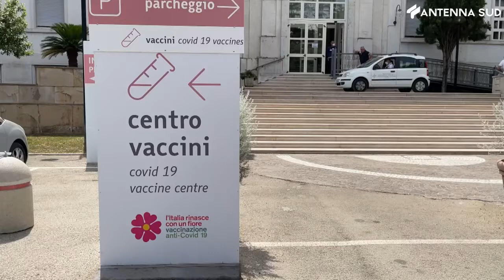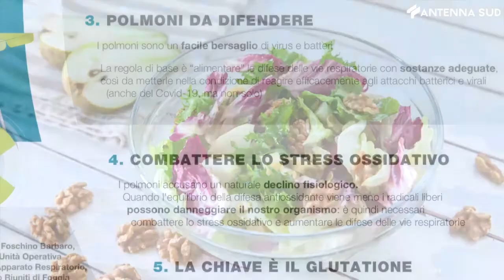16 luglio 2021 - Foggia, vaccini e vacanze